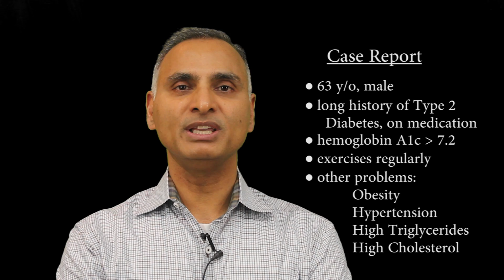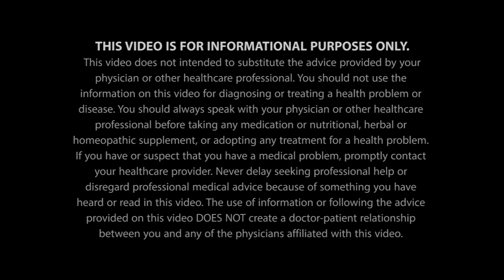Can Type 2 (Adult-Onset) Diabetes be Reversed?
The idea of completely reversing diabetes has been questioned time and time again. In order to determine the answer to this question, you must take into account a few factors, such as what type of diabetes are you dealing with and whether or not your body is producing insulin.

Typically, doctors refer to "diabetes reversal" when you are able to go off your medication, while engaging in a healthy lifestyle program. Obviously, when you are not taking medication for diabetes and your blood sugar is under control, you do not have diabetes or you have reversed diabetes. But the important message here is that you have to keep a healthy lifestyle program. If you fall off the wagon and start eating the wrong stuff again and stop exercising, you will end up with diabetes yet again.

So, to answer the question ‘Can type 2 (adult-onset) diabetes be reversed?’, the answer is YES. Can it be reversed with diet and exercise? Absolutely YES. Watch the video and learn about the case of a 63 y/o Caucasian male who reversed his type 2 diabetes in 90 days after joining our program. This case report was presented at the World Congress on Insulin Resistance, Diabetes & Cardiovascular Disease on November 19–21, 2015 at Universal City, CA.